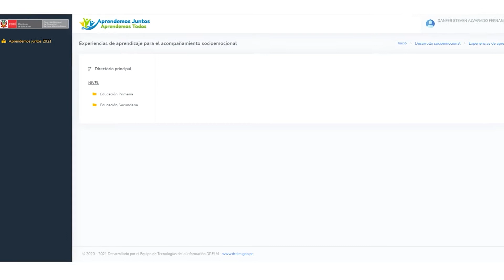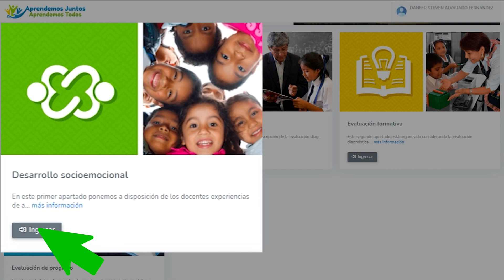DESARROLLO SOCIOEMOCIONAL - Aprendemos Juntos, Aprendemos Todos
Herramienta Aprendemos Juntos, Aprendemos Todos
Desarrollo socioemocional